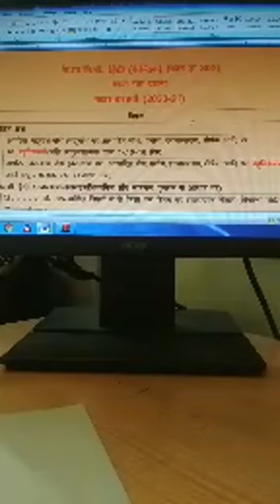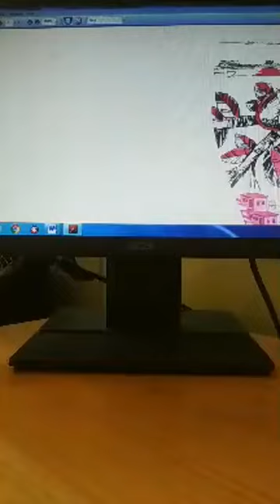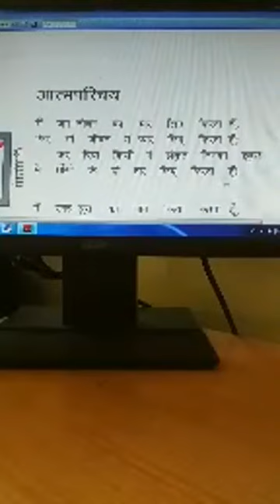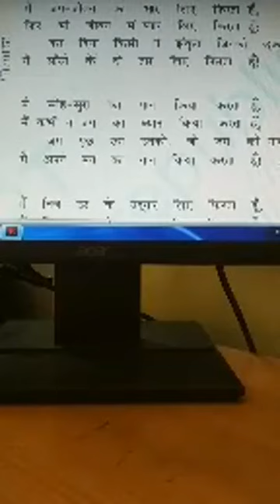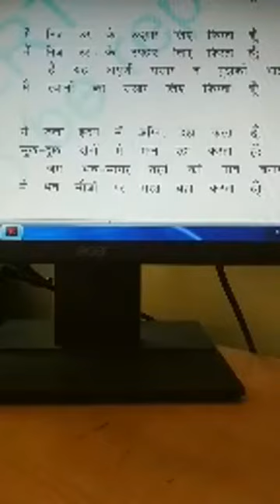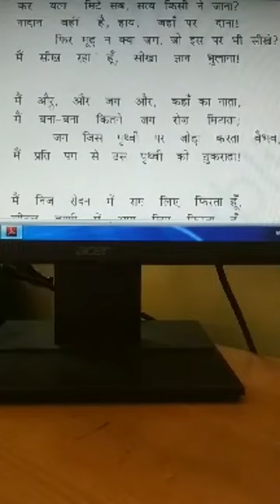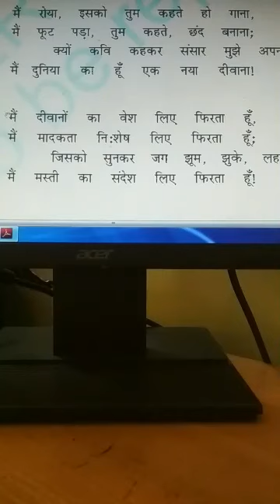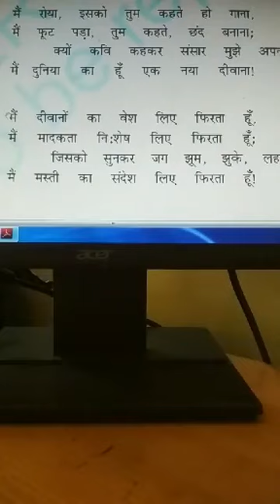class 12 hindicore part1 kvsrodelhilive1